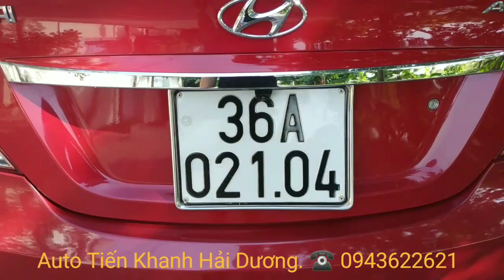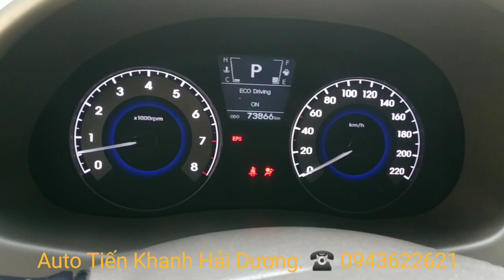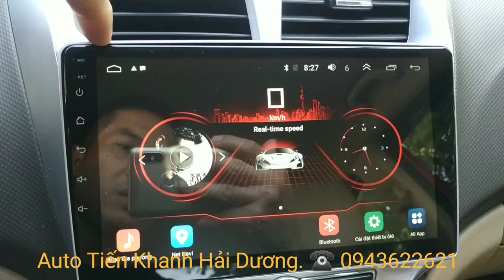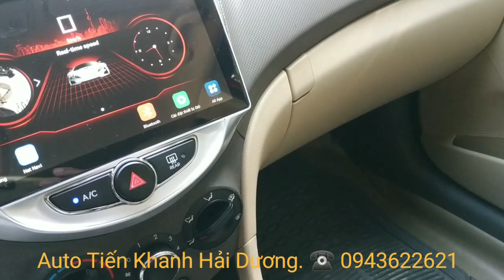🛑 Huyndai accent 2011 đk 2012 số tự động máy 1.4 nhập Giá trên 300 . Alo 0943622621